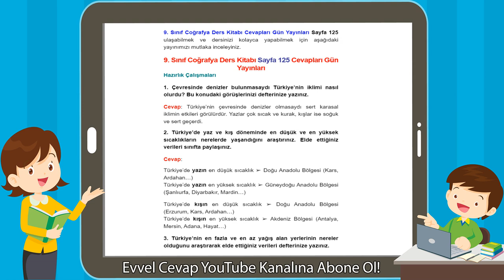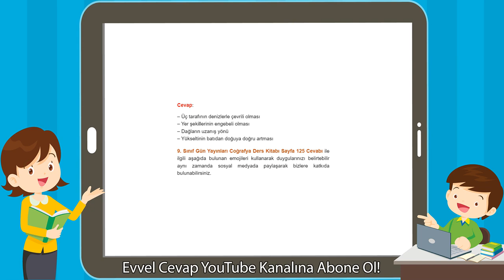9. Sınıf Coğrafya Ders Kitabı Sayfa 125 Cevapları Gün Yayınları